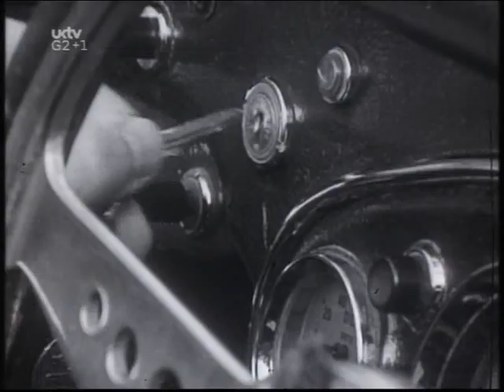Poppet on a swing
One of my favourite Harry Enfield sketches, I couldn't find it anywhere online so here you go.